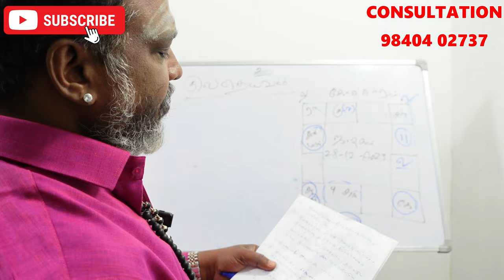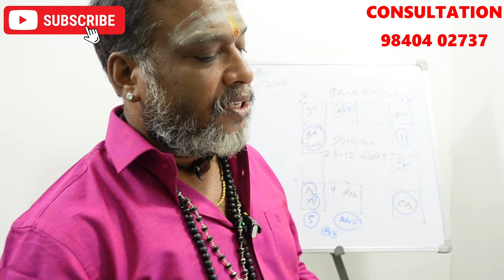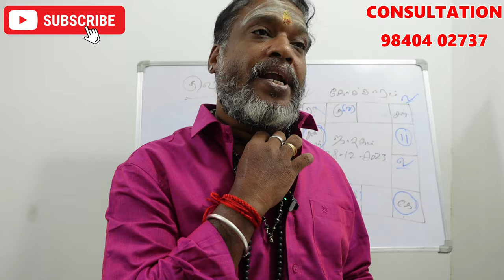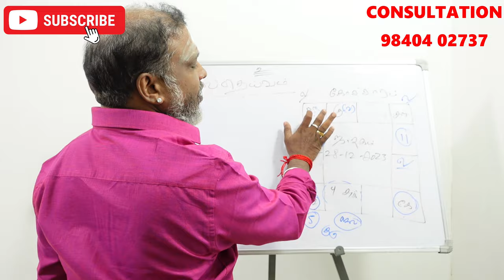குலதெய்வம் வீட்டில் வைத்து வழிபடுவதில் இருக்கும் மிக முக்கிய தகவல்கள் | kuladeivam valipadu